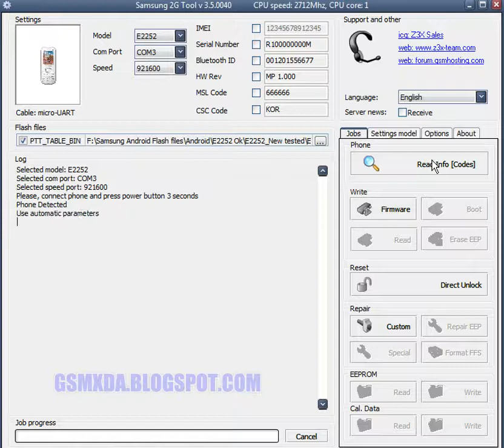Samsung E2252 Sim Lock done with Z3x box by GsmHelpFul